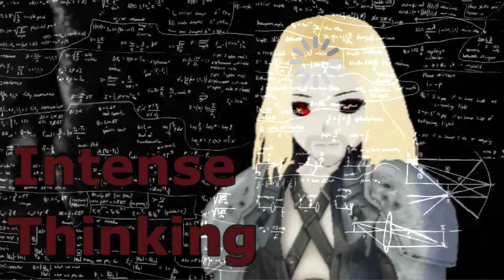Dancing, Fighting & The Usual Terrors... | Voices Of Friendship (Part2)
Welcome to the travels of a cursed soul.
Feel free to interact and leave comments bellow the video.

+ VR Character Illustrations on the thumbnail is made by Xeraphina Bellevenimeux